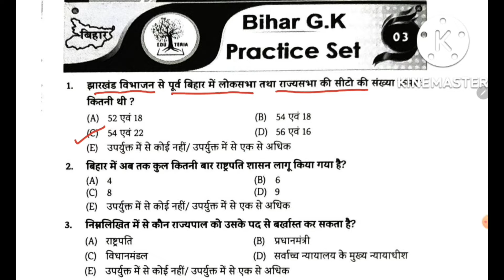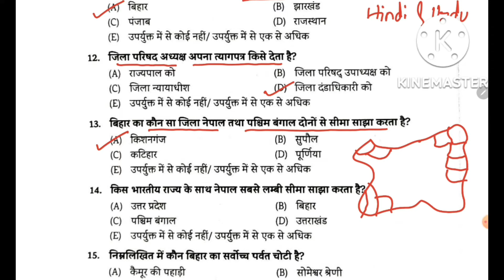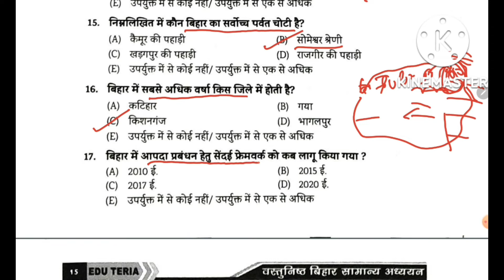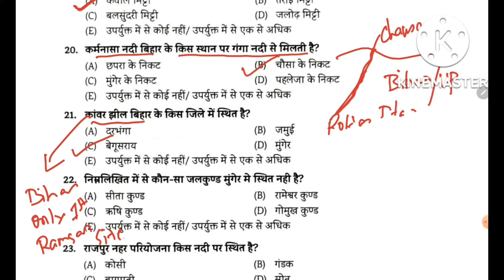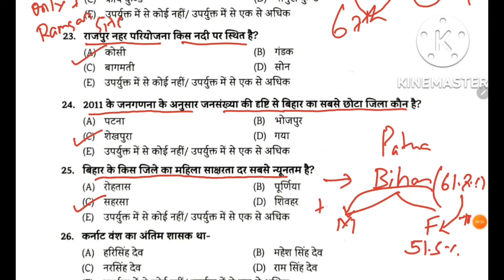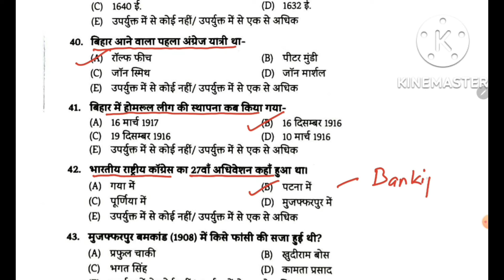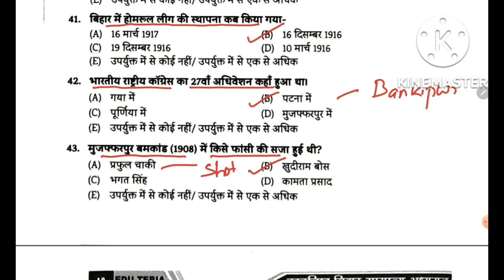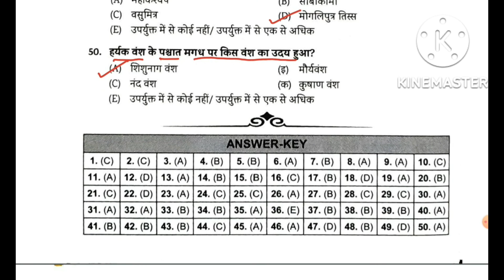PRACTICE SET - 03 EDUTERIABIHARSPECIAL, BIHARSPECIAL, 1500 QUESTION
eduteria bihar special
bihar special eduteria
bihar gk adhyan
bihar samanya gyan
Bpsc
Bssc
Bihar SI
68th bpsc